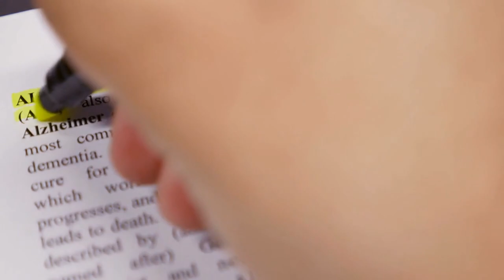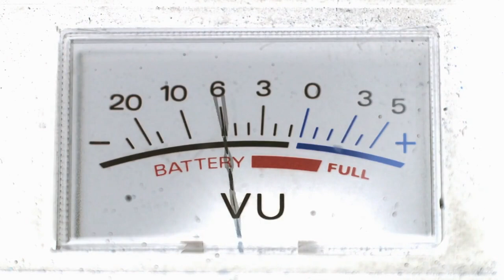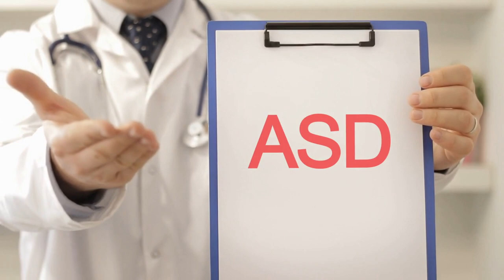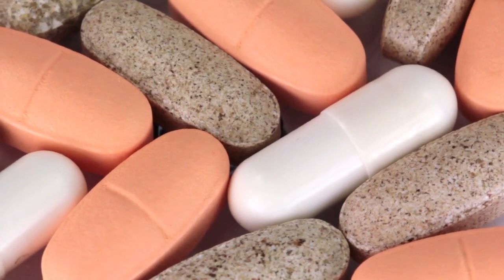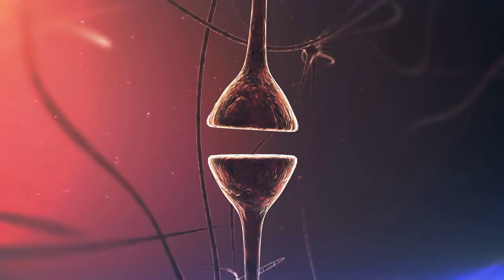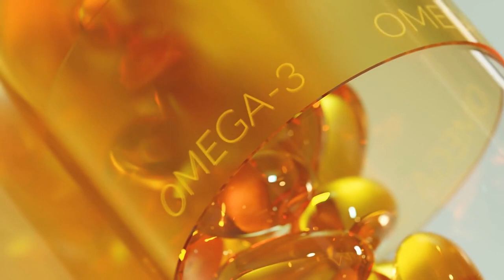Discover the Amazing Benefits of Vitamin B1 for Cognitive Function!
In this post, we discuss the amazing benefits of vitamin B1, also known as thiamine, for enhancing cognitive function. We'll explore how thiamine can boost memory, increase alertness, reduce brain fog, boost mood, and promote overall brain health. If you're looking for a natural way to improve your brain function and cognitive performance, then this post is for you!

Want to stay healthy and fit from the comfort of your own home?

If watching the video isn't your cup of tea, you can click on the link to swiftly peruse the information.